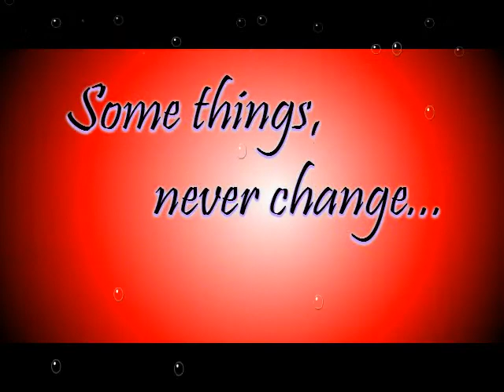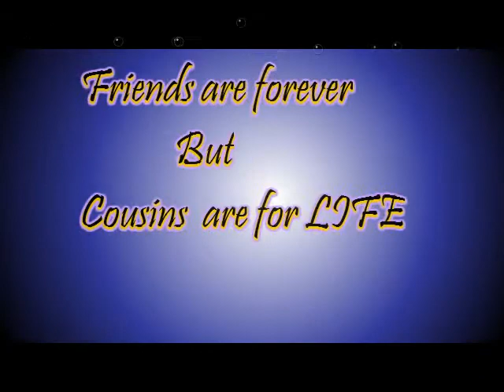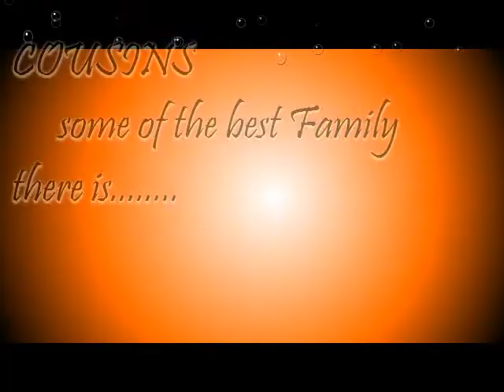Cousins "melanie, Yswarae and Queenthaneeya photo slideshow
cousins are  different flowers in the same Garden